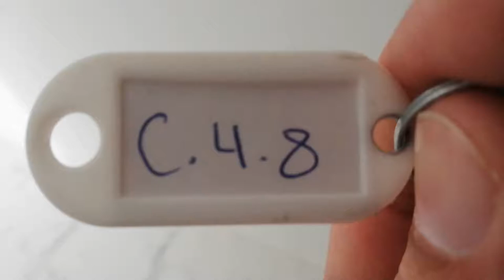C 4 8 One-Bedroom apartment Free Pool And Sea View In turtles Beach Resort